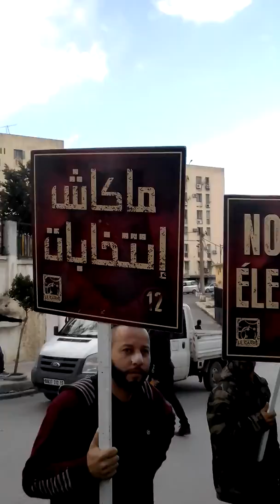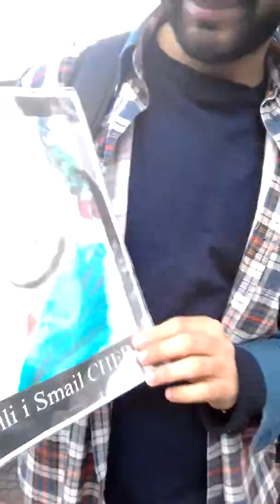Hirak devant l'APW Tizi-Ouzou en ce moment